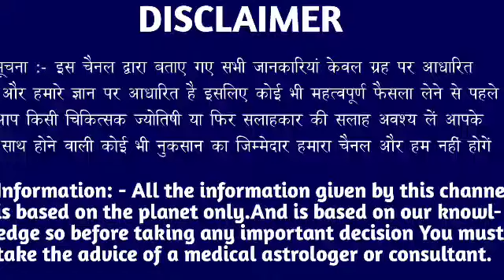कर्क राशि वालों 21 अक्टूबर गुरुवार के दिन बहुत अच्छा खबर। मिलेगी बड़ी खुशखबरी।